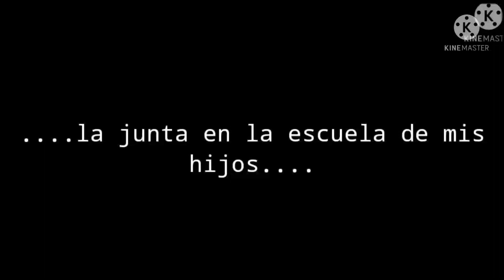Cuando el hijo de Himejima se peleaba con su mejor amigo|| Ships|| Gyonemi y Muisa || Mi au xd